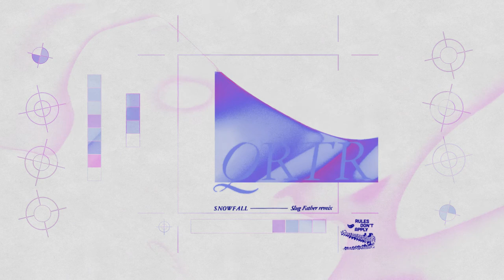QRTR "Snowfall" (Slug Father Remix)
Following her performance at Dirtybird CampInn as part of the Rules Don't Apply Takeover,
Brooklyn's sweetheart QRTR makes her RDA debut with the dazzling & euphoric "Snowfall".
With a sound all her own, QRTR pulls you into an icy soundscape with sputtering percussion,
wispy longing melodies & a haunting vocal sample sliced up into fragments- each as unique as a snowflake.Supporting the original are remixes from the legendary Justin Martin, LA's analog icon Maude Vôs, and fellow BrooklyniteSlug Father (of Supertaste fame).

Bundle up and prepare for the Snowfall EP!